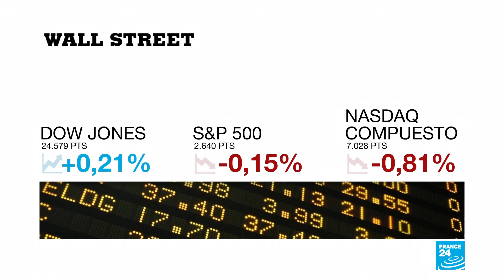China: cargos contra Huawei son “injustos e inmorales”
El gobierno del gigante asiático rechazó las acusaciones del Departamento de Justicia de Estados Unidos a la empresa de telecomunicaciones de ese país por robo de secretos comerciales y otros cargos.